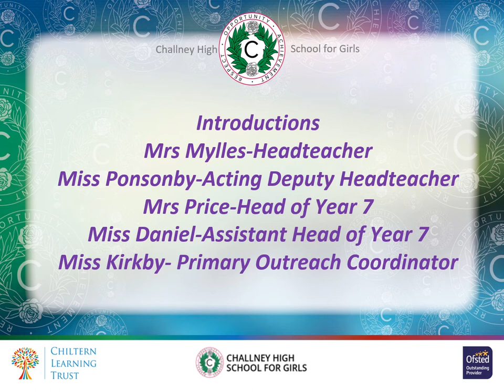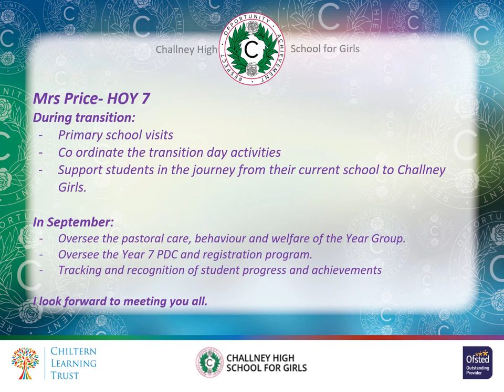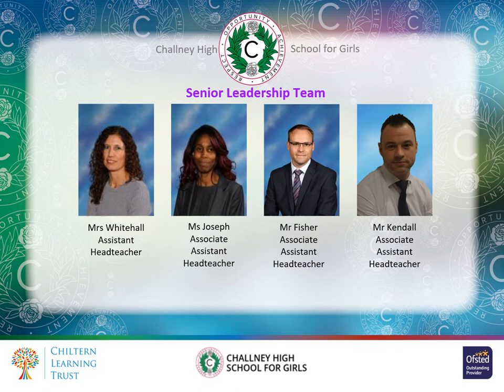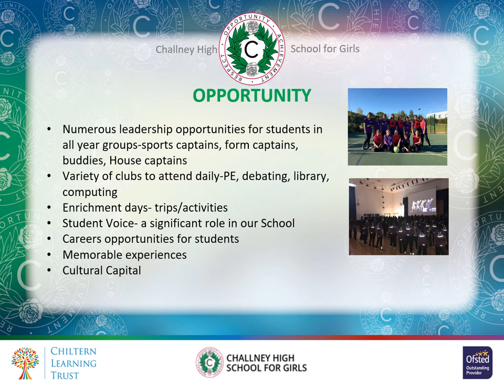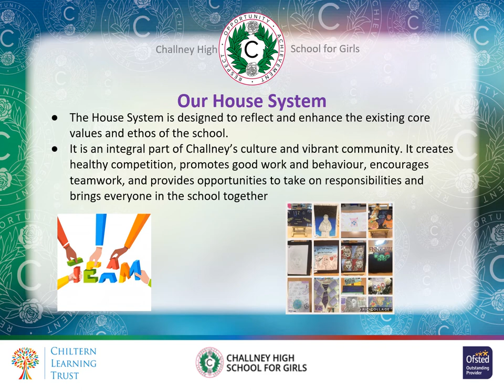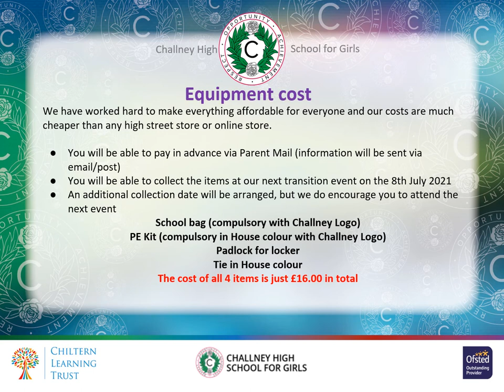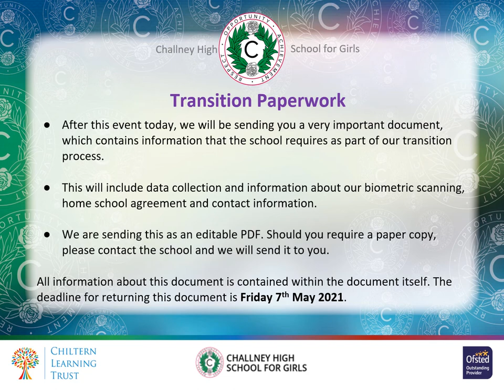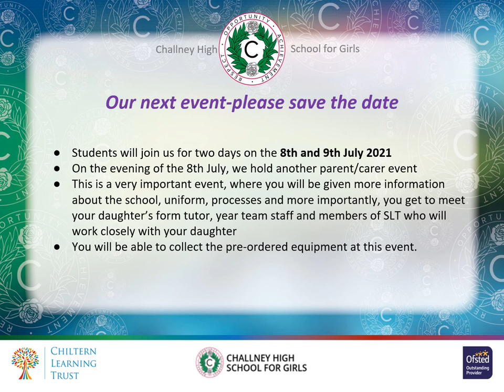Recorded Parent Virtual Welcome event 2021